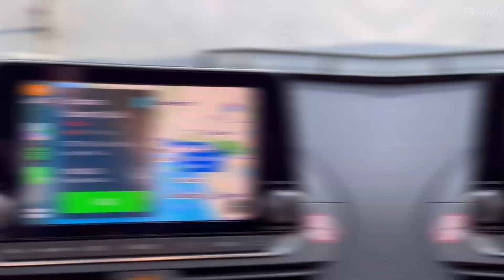California Vlog: Golf, Food, Banter & more! Ft: Lizette Salas, Lee6, Lucy Li, Gabi Ruffels & more😄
In January I took a trip to Southern California to meet up with professional golf stars, including: Lizette Salas, Jeongeun Lee6, Lucy Li, Gabi Ruffels, Gina Kim, Miranda Wang, Amy Lee, and Rebecca Lee-Bentham. I also met up with great friend, and video editor extraordinaire, Abigail Chai-Onn.

I played golf, tried ice cream, took lessons, ate tons of delicious food, got roasted by Lucy numerous times, took in spectacular scenery, and had so much fun catching up with some of the best golfers in the world!

Intro: 0:00-0:19
Palm Springs Putting: 0:19-0:42
Abigail Chai-Onn catch up: 0:42-1:15
Golf Lesson Time with Amy Lee and Rebecca Lee-Bentham: 1:15-2:40
Food, Santa Monica and dinner with Lizette Salas: 2:40-3:28
Golf with Lucy Li and Gabi Ruffels: 3:28-6:03
Dinner + Ice Cream Review with Lucy Li: 6:03-8:05
Golf at Mission Hills with Lucy Li + Professional Pickleball: 8:05-12:31
Editing + Lunch with Jeongeun Lee6: 12:31-12:46
Putting + Coffee with Miranda Wang and Gina Kim + Outro: 12:46-13:32

Music Credits…

Musician: Philip E Morris

Musician: LiQWYD

Musician: Jeff Kaale

Musician: Jeff Kaale